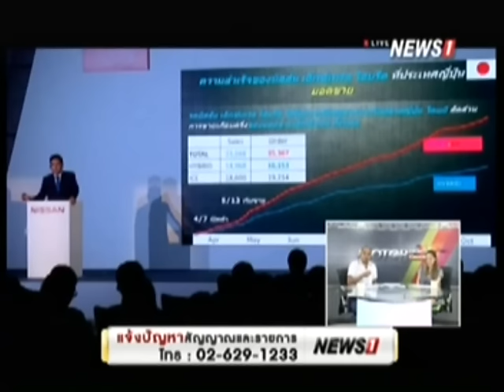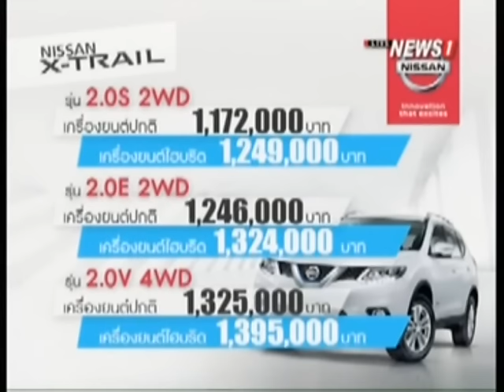Motoring ONAIR Test Drive: Nissan X-Trail Hybrid ช่วงที่3 26/12/2015